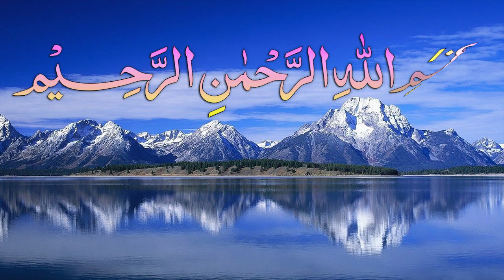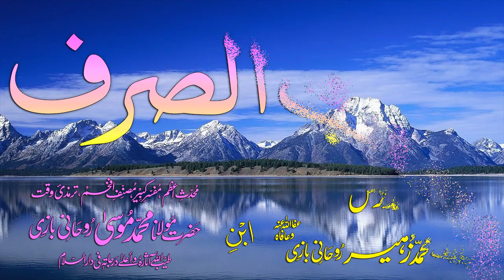Abwaab-e-Sarf Dars - 43 - Baab - 34 - by Maulana Muhammad Zuhair Albazi - 13/12/2008